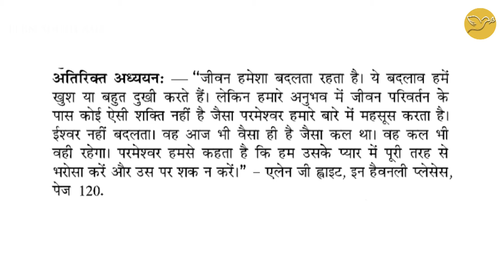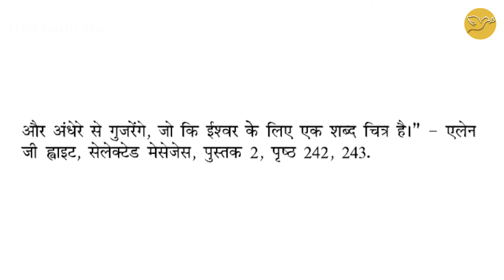LLBN SA | Sabbath School Lesson Hindi | विश्राम और परिवार | Q3 पाठ 8 | शुक्रवार | Priya Charles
Adult Sabbath School, Quarter 3, 2021 (Hindi)
Lesson 8 | August 20 (Friday)
Speaker: Priya Charles